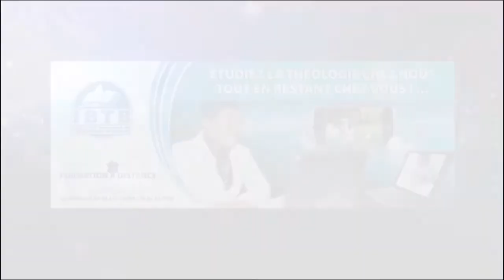Etre un Espoir pour les Sans Espoir - Voici Mon Oeuvre - Pasteur Serge Sagesse- PactoleTV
PARTICIPEZ A LA PROPAGANDE de PACTOLETV votre jeune Chaîne Télé d’Evangélisation chrétienne.  Vous pouvez aussi suivre cette Chaine Télé en direct via votre site Internet PARTAGEZ A VOS PROCHES.
Chez nous, il n'y a pas de PRIX, pas de grille tarifaire pour évangéliser ou prêcher la parole chez PACTOLETV. Une offrande de votre convenance suffit.
Pour passer à l'une de nos émissions, contactez le studio de PACTOLETV au + 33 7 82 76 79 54 ou au + 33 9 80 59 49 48
est votre Site chrétien d’Évangélisation, Informations chrétiennes et de promotion d'Artistes Chrétiens.
Un studio audiovisuel  avec fond vert est également à votre disposition pour vos émissions personnelles, vos clips et séances PHOTO.